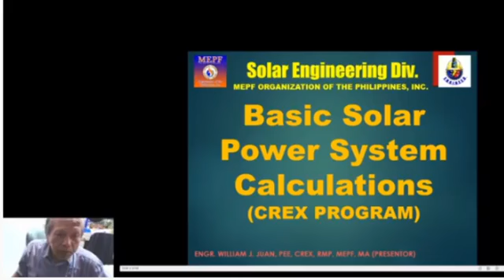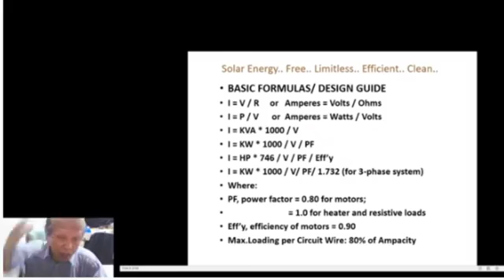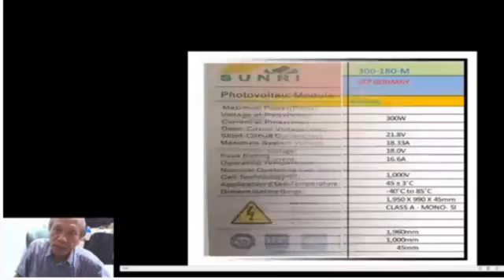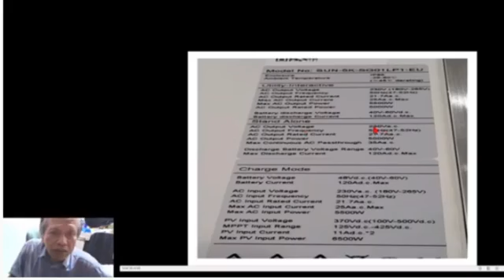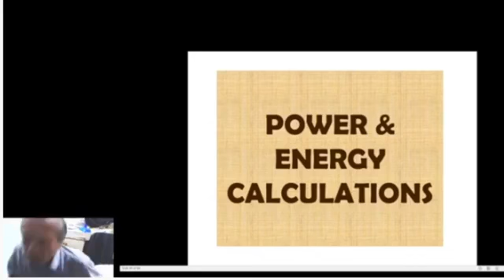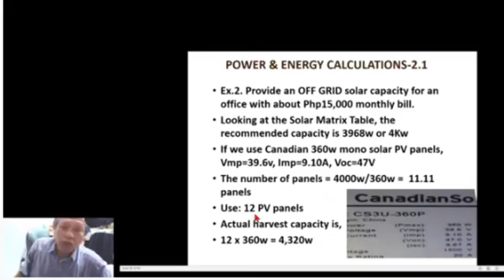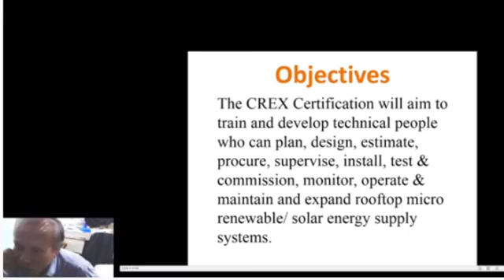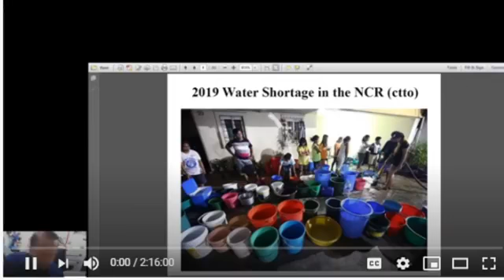CREX Basic Solar System Design Calculations 10 13 2020